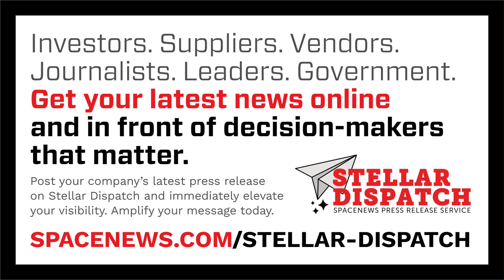SpaceX's 'simplified' lunar lander plan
SpaceX says it has a “simplified” plan for getting humans to the moon on Starship while defending its current approach.

Here are today's stories in SpaceNews First Up for October 31, 2025.

- Bulgarian smallsat manufacturer EnduroSat has raised $104 million.
- A recent interest-rate cut could fuel further investment in the space industry.
- SpaceX is expected to win a $2 billion Pentagon satellite contract.
- Companies interested in participating in Golden Dome are struggling with a lack of information about the program.
- The Space Force is adopting a business model for satellite systems that would be owned by the government but operated by contractors.
- Ukraine may join a European Union satellite communications program.
- Blue Origin conducted a static-fire test of its second New Glenn rocket Thursday night.
- China is scheduled to launch a new crew to its Tiangong space station today.
- Russia has replaced the Soyuz spacecraft for the next mission to the International Space Station.
- A Chinese startup raised funding to develop space domain awareness and other services.
- Shares in Globalstar surged on reports that SpaceX is interested in buying the company.
- A startup will fly a hosted payload on a Momentus spacecraft next year.